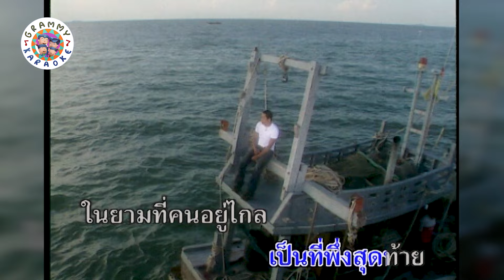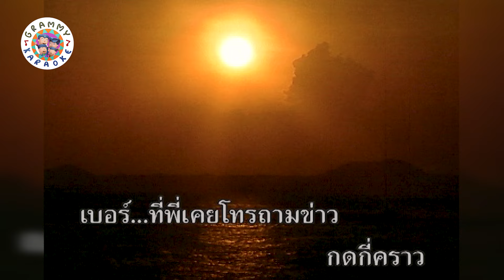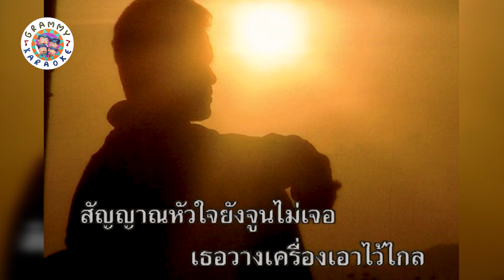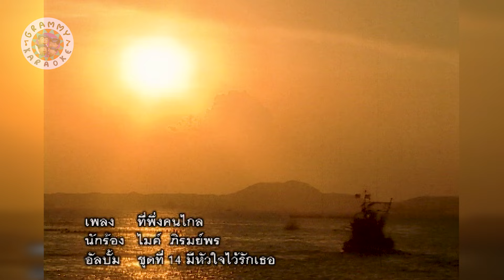คาราโอเกะ ที่พึ่งคนไกล - ไมค์ ภิรมย์พร